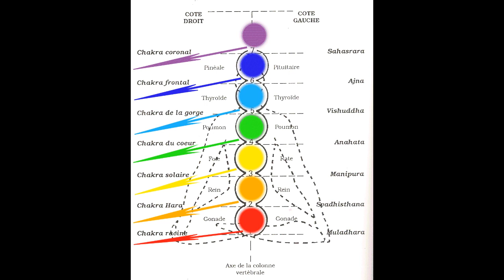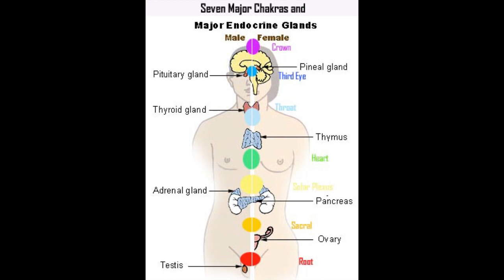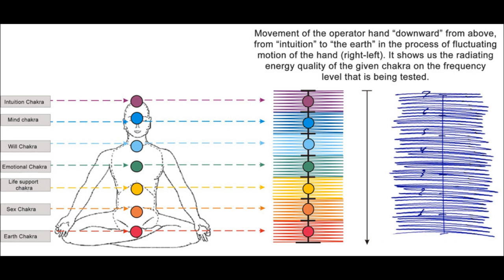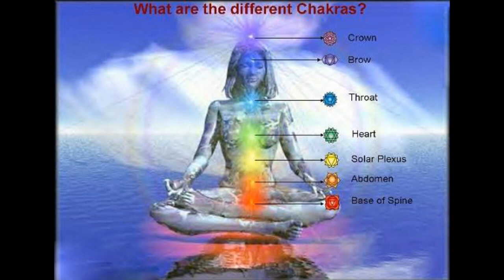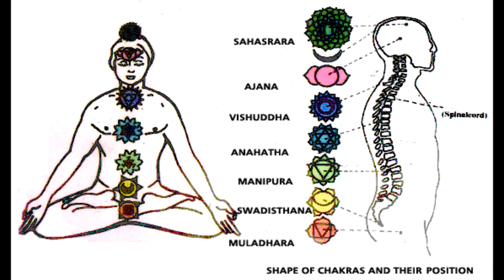Reiki Music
Dr. Mikao Usui

Liberdade De Expressao (Original Mix) - ForceBeat

Music Copyright goes to:
Kontor New Media Music On behalf of: Speedsound - CD Baby